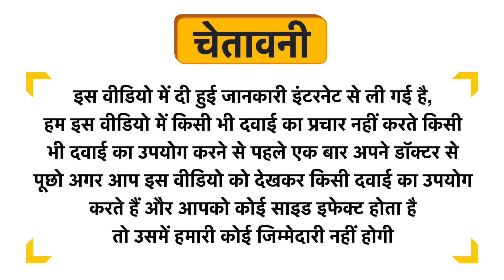Bodyguard Natural Mosquito Repellent Cream Uses in Hindi | Side Effects | Dose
Bodyguard Natural Mosquito Repellent Cream Uses in Hindi | Benefits | Side Effects | Dose